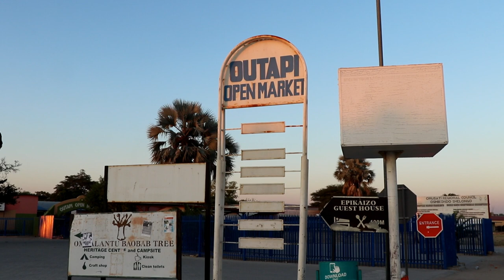Outapi Open Market 2023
Outapi Open Market is home to 147 vendors who sell various items from shoes to Okapana (roasted meat). It is estimated that approximately 2500 people visit this market per week. One would say most of them are self-employed. The market is opposite Outapi Town Council and it is a 5-minute walk to the Famous Ombalantu Baobab Tree and Outapi War Museum.